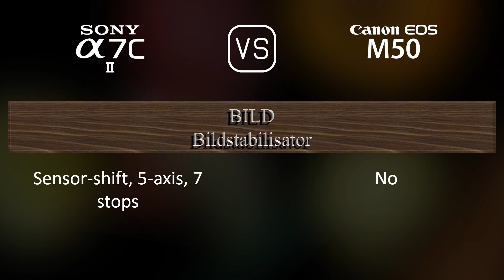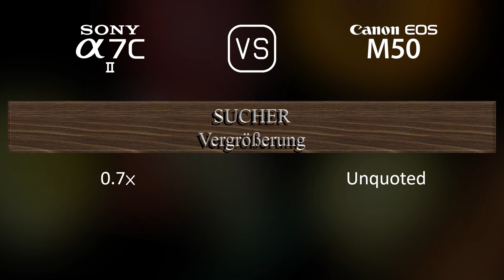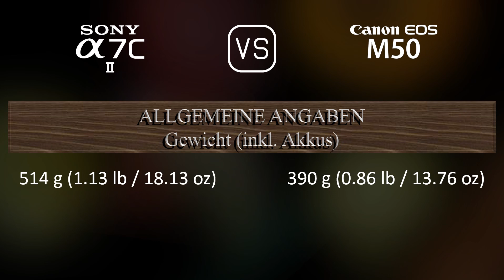Sony A7C II vs. Canon EOS M50: Ein Vergleich der technischen Daten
Dieses Video gibt einen Überblick über die Sony A7C II und die Canon EOS M50 in einem parallelen Technikdatenvergleich (comparison of specifications). Vielen Dank fürs Zuschauen.

00:25 EINFÜHRUNG
00:33 KAMERAGEHÄUSE
00:40 BILDSENSOR
01:01 BILD
01:16 OPTIK & FOKUS
01:41 BILDSCHIRM
01:58 SUCHER
02:13 FOTOGRAFISCHE FUNKTIONEN
03:06 VIDEOGRAFISCHE FUNKTIONEN
03:20 SPEICHERUNG
03:24 KONNEKTIVITÄT
03:49 ALLGEMEINE ANGABEN
04:07 SONSTIGE FUNKTIONEN